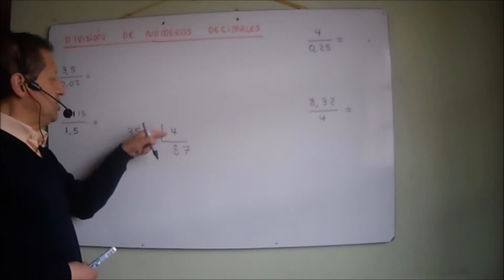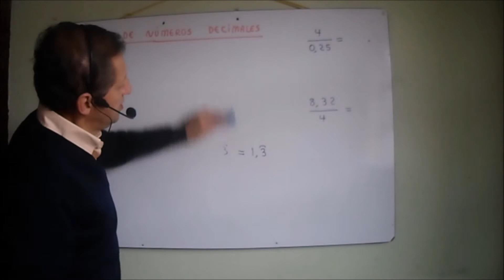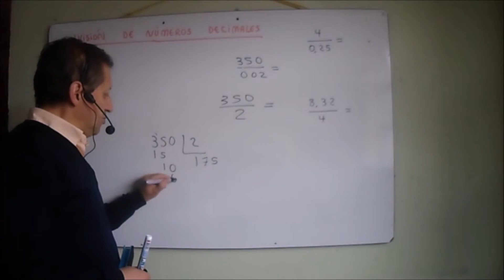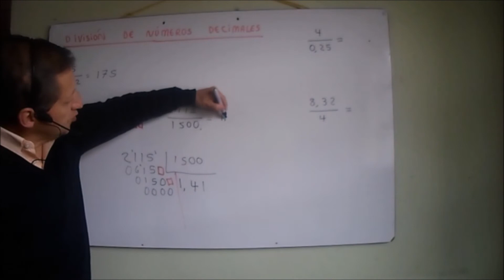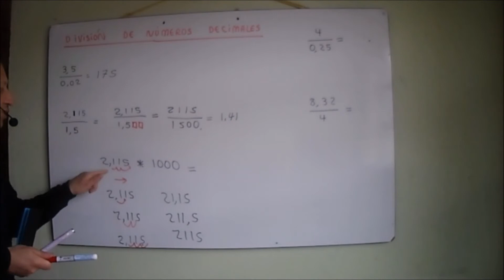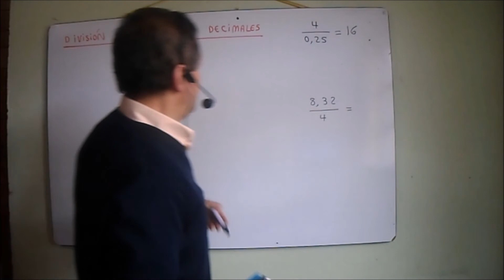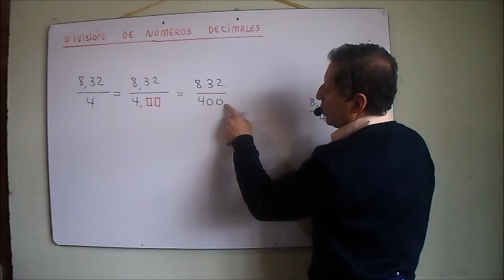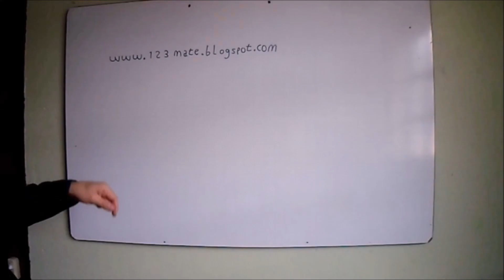División de Números Decimales. Vídeo 148.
En este vídeo se explica cómo se realiza la División de Números Decimales con 4 ejercicios.